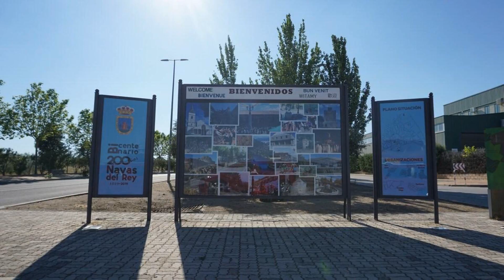chalet relax luxury, Navas del Rey, Spain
Searching For
1. chalet relax luxury - Navas del Rey
2. chalet relax luxury - Navas del Rey Virtual Tour
3. chalet relax luxury - Navas del Rey Rooms
4. chalet relax luxury - Navas del Rey Amenities
5. chalet relax luxury - Navas del Rey Videos
6. chalet relax luxury - Navas del Rey Offers
7. chalet relax luxury - Navas del Rey Deals
Audio Credit:
Track Title: Reasons To Hope
Artist: Reed Mathis